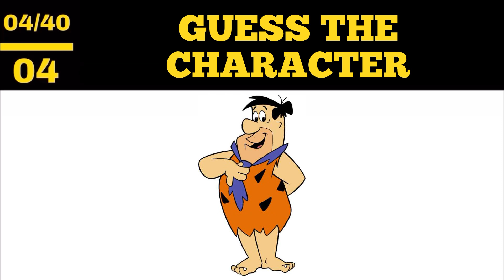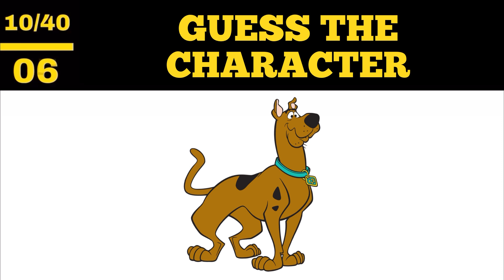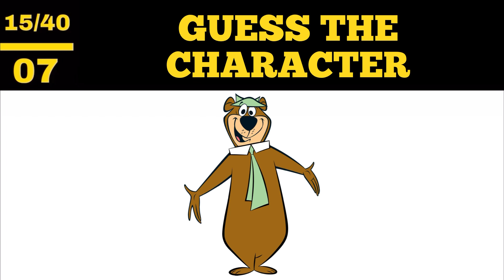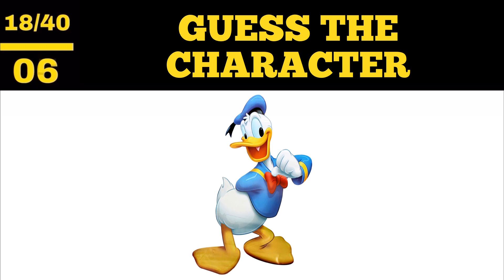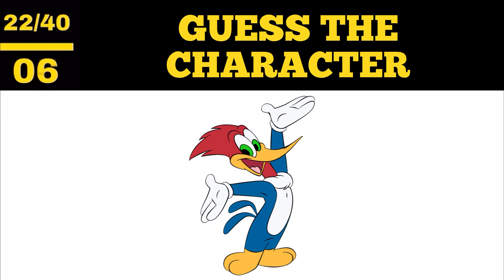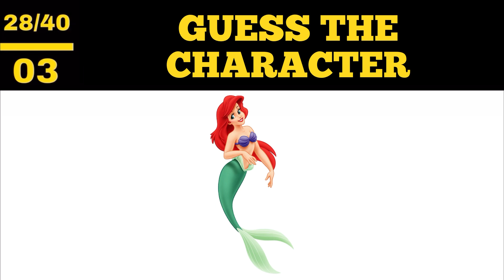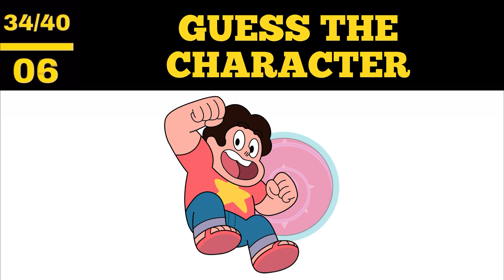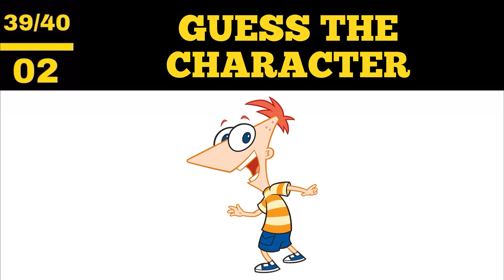Guess The Famous Cartoon Characters Quiz | 2022 Edition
Welcome To Quiz It!

In Todays Video You’ll Be Trying To Guess The Cartoon Characters Shown To You.